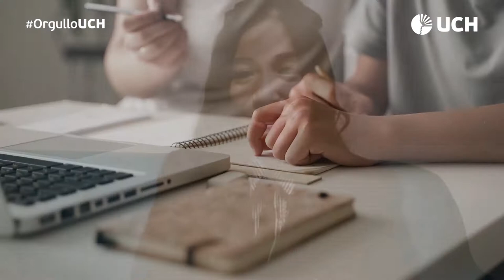Egresada de la Carrera de Educación Primaria: Vanessa Alvarado Chupan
Te queremos presentar a Vanesa Alvarado, Egresada de la carrera de Educación Primaria e Interculturalidad, quien es docente y nos cuenta su experiencia poniendo en práctica todo lo aprendido en su carrera. Entérate cómo en este contexto de aislamiento social, la virtualidad se ha convertido en la principal herramienta educativa.